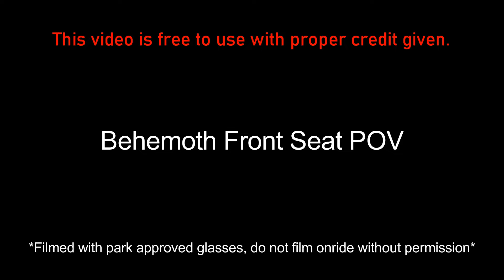Behemoth Front Seat POV Canada's Wonderland 2024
--TIMESTAMPS--

--VIDEO CREDITS--